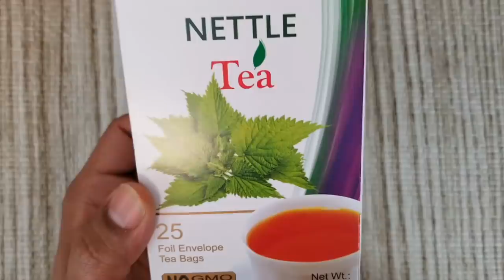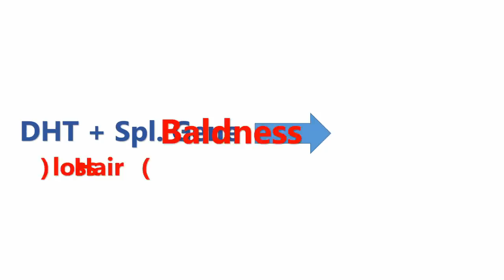5 Foods You Must Start Eating From Today to Arrest Hair Loss and Prevent Baldness Forever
SURPRISING FOODS THAT CAN PREVENT HAIR LOSS, ARREST HAIR FALL, PROMOTE NEW HAIR REGROWTH, BLOCKS DHT AND HELPS REVERSING PATTERN BALDNESS.

I have done an extensive research for more than 18 years on the best easily available food items for hair growth and hair regrowth. Start eating these vegan and vegetarian food items from today, to prevent hair loss, stop hair fall, and to avoid baldness forever.
Eating these food items along with Topical applications recommended on this channel, helps you to prevent premature hair loss, baldness and help you grow hair faster, thicker and stronger.
 Let’s count down.
5. Pumpkin Seeds/pumpkin seed oil. [ Video of Pumpkin seed oil taking]
People who consumed Pumpkin seeds regularly seem to have reduced hair loss, leading to a research on the effectiveness of Pumpkin seed oil for hair regrowth. Several studies proved that pumpkin seeds and pumpkin seed oil creates wonders in inhibiting DHT naturally.

You can consume 1 teaspoon of pumpkin seed oil daily, either directly or mixing with salads. Or you can use Pumpkin seed oil supplements.

Alternatively, you can massage pumpkin seed oil topically to hair and scalp.

4. Bamboo Tea & Stinging Nettle Tea [Video of Showing Nettle tea bag and mixing with water]
If you have a habit of drinking green tea, replace it with drinking Bamboo tea or Stinging Nettle tea.
Along with anti-oxidants, bamboo tea is rich in silica, which helps to strengthen hair and nails.
On the other hand, Stinging Nettle is a natural DHT blocker and prevents free radical damage in the scalp. According to a study, Stinging nettle acts like finasteride, but without undesirable side effects.

Just dip a bag of Bamboo tea or Stinging Nettle tea in a cup of hot water and enjoy the refreshing beverage while promoting hair growth.

3. Reishi Mushrooms [ Reishi Mushroom, pills / bag video]
You know that hair loss is mainly due to an andgrogen hormone called DHT. In a study conducted, Reishi Mushrooms is found to reduce 5-alpha reductase enzyme activity, which inturn reduced DHT levels.
Consuming Reishi Mushroom in the food or in the form of Pills or tea can significantly improve hair growth and promote hair regrowth.

2. Black Sesame Seeds [Get all from Jam]
This forgotten food is really a secret elixir for hair. Ayurveda gives very much importance to eating black sesame seeds for hair growth. The anti-oxidants present in the black sesame seeds prevents free radical damage and helps to reverse hair loss. The variety of micronutrients like selenium, copper, melanin, manganese, magnesium and zinc can improve hair health. Not only that they can prevent premature greying of hair by increasing melanin production.

Take 1 tablespoon of black sesame seeds. Roast them on low heat, without oil and once they start popping up, take them off the stove. Let them cool down and consume one table spoon of this. Eating this daily.

1. Basil seeds – [Video of making basil seeds]
 Basil seeds are also called as Sabja seeds, Faluda Seeds and Tukmaria seeds in different languages. They help to secrete collagen which helps to create new skin and hair cells. Also, their rich protein and minerals profile makes it the unique food for hair growth.
Just mix 1 teaspoon of basil seeds in water and wait for 15 minutes to let them soak fully and then consume it. Consuming this daily can give significant results

Scientist Working at Lab Bench - Stock footage provided by Videvo, downloaded